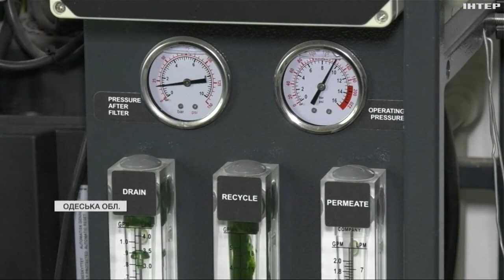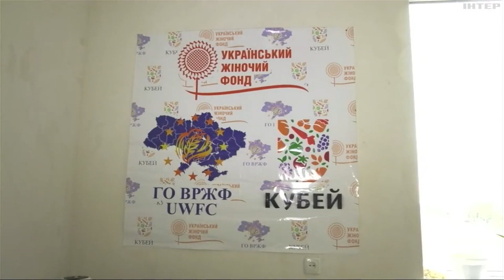Забезпечила громаду якісною водою: історія фермерки з Одещини